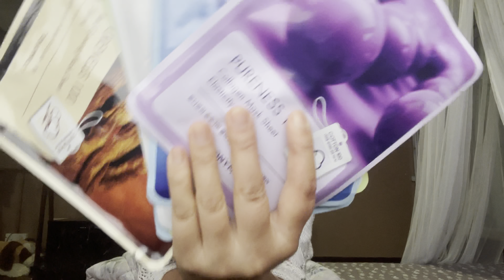Things to do at home | Thank you for 1k 🥳 subscribers 🙏😇✌️